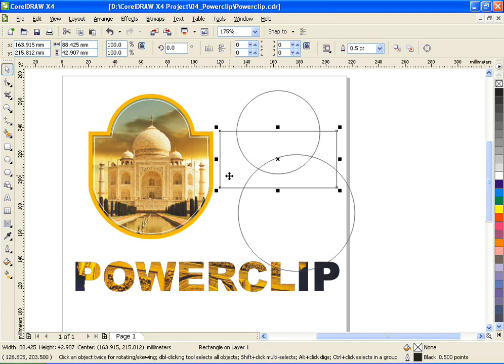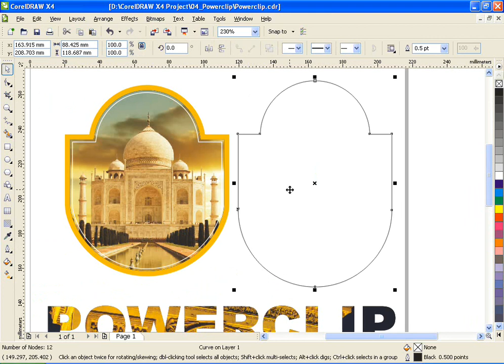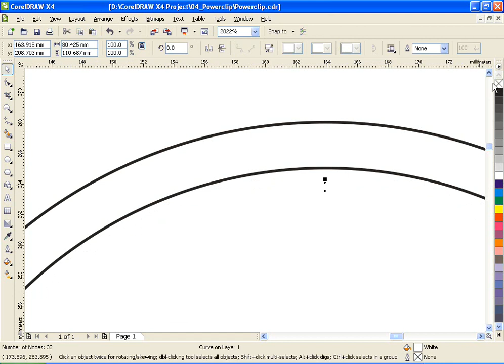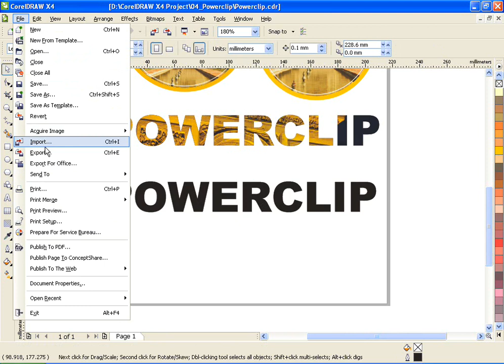Details about Powerclip command in CorelDraw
கோரல்டிராவில் பவர்க்ளிப் வசதியை விளக்கும் காணொளி.